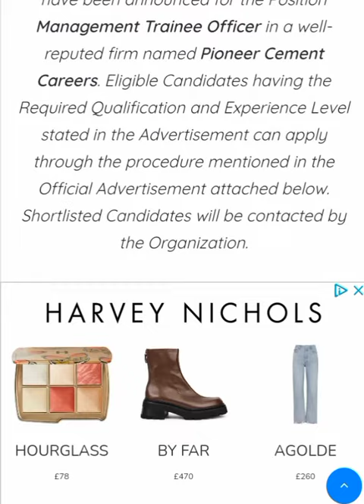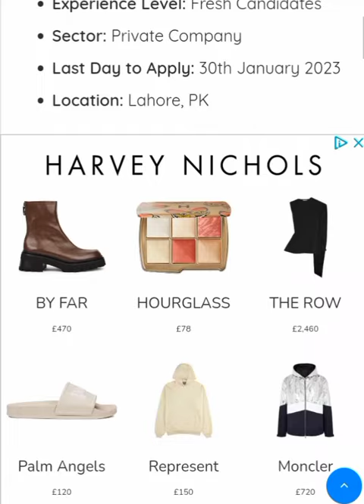Pioneer Cement Careers January 2023 – Latest Management Trainee Officer Jobs in Lahore